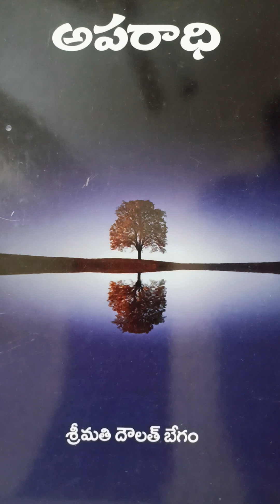అపరాధి నవల పార్ట్ -6 aparaadhi novel part -6 దౌలత్ బేగం గారు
అపరాధి నవల పార్ట్ -6 aparaadhi novel part -6
karunasirimani telugu Audio stories and novels akira advait baby boy funny videos and photos 😂😂😂🤣😅😂😅😅😍🤣😍🤣😍
ప్రస్తుత కథ లో నిర్మల మామ గారికి పక్ష వాతం వస్తుంది  ఆయనను వెలూర్ కు తీసుకొని వెళతారు చికిత్స కోసం. నిర్మల కి తోడుగా పద్మజ ఉంటుంది. ఆమెకు బాగా లేకుంటే డాక్టర్ నీ పిలిపించి చూపిస్తుంది. గర్భవతి అనీ చెబుతాడు డాక్టర్. ఒక నెల రోజులైనా రెస్ట్ తీసుకోవాలని చాలా బలహీనంగా ఉన్న కారణంగా అని చెబుతాడు డాక్టర్. కొన్ని రోజులు గడుస్తాయి. మామ గారిని tతీసుకొని టాక్సీలో వస్తారు. ఆయన చనిపోతాడు.  అత్తగారు  పిచ్చి పట్టినట్టి చేస్తుంది. అమ్మెను మామూలు మనిషిని చేయడానికి నిర్మల చాలా కష్ట పడుతుంది.  సుబ్బారావు కి తను గర్భవతి నని
చెబుతుంది. మిగతా కథ వినండి